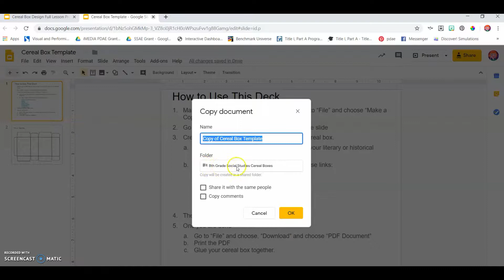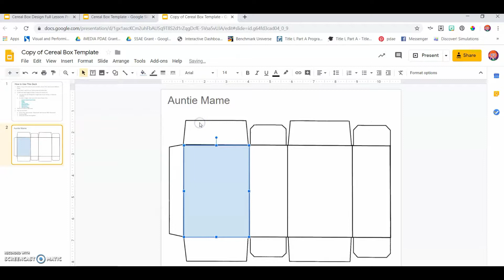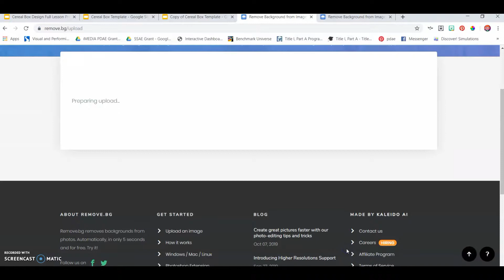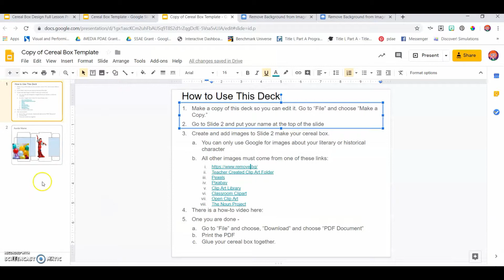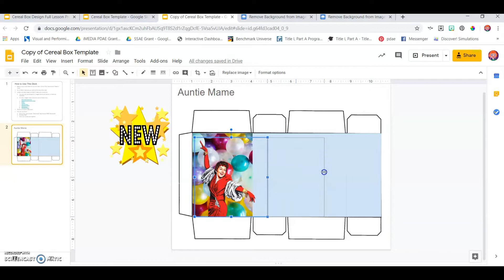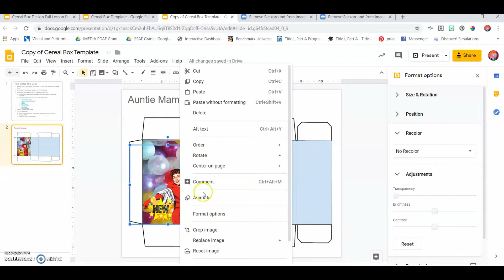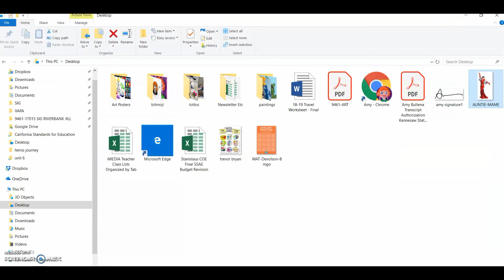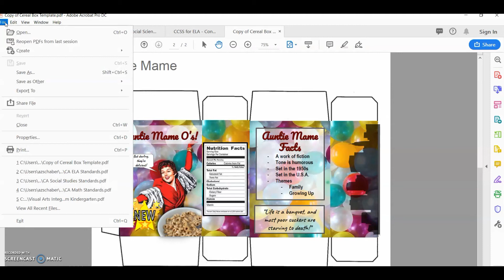Using Google Slides to Design a Cereal Box